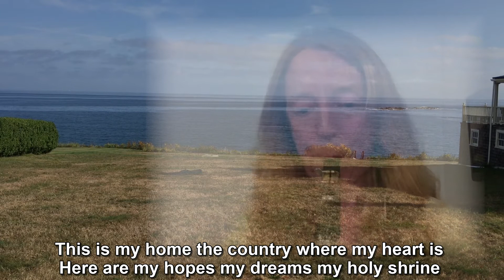437 This Is My Song captioned 10 25 2020